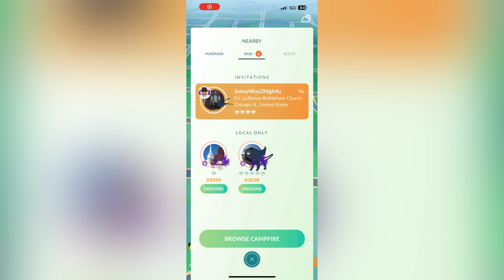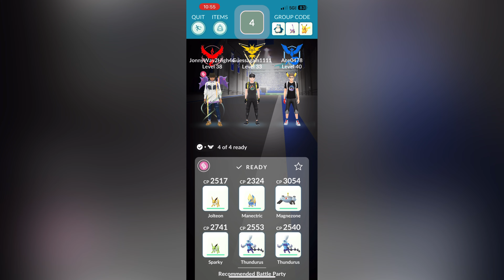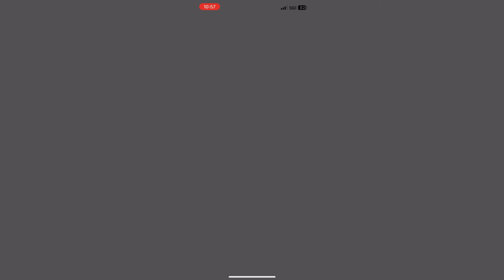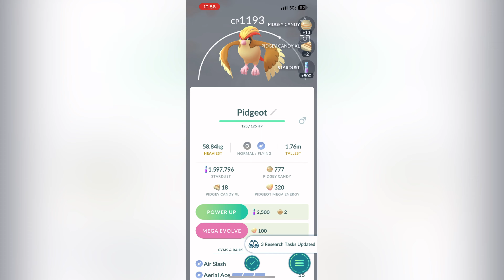Pokémon Go - Mega Pidgeot Raid Boss Battle